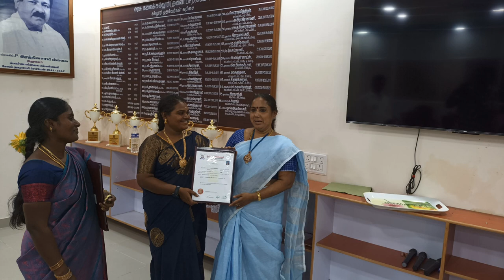GOVERNMENT ARTS COLLEGE AUTONOMOUS SALEM-7 New principal Dr.M. SENBAGALASHMI join on June19th 2023